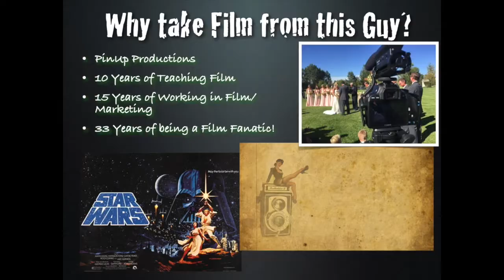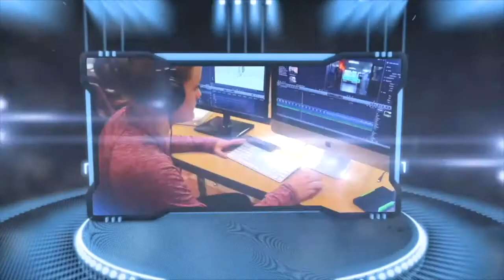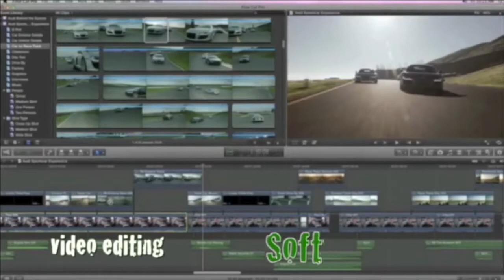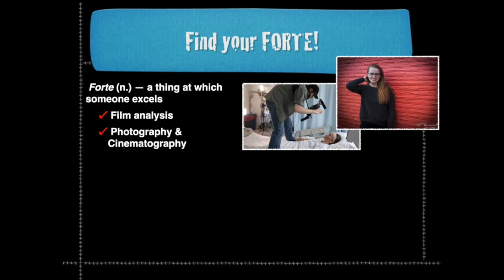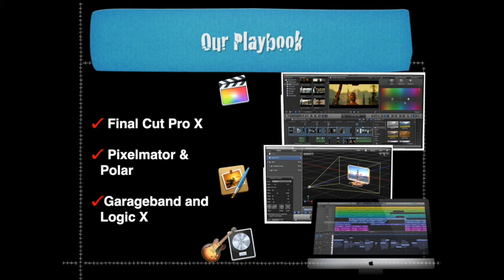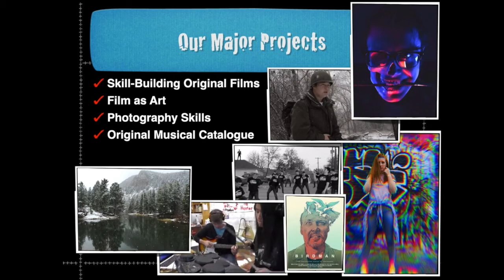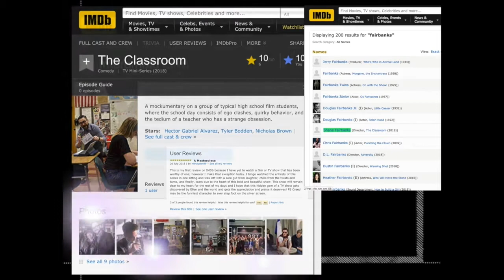Film Class Virtual Open House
Welcome to Mr. Fairbanks' Film Editing & Design Class!  This is a quick video introduction to the things we will be doing this year in Film.